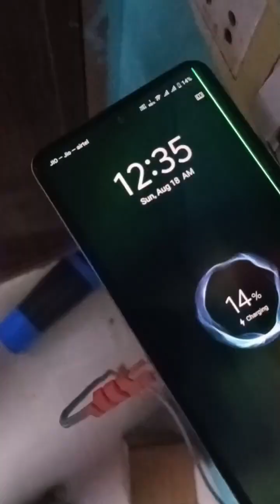Chicken curry making with bachelor friends